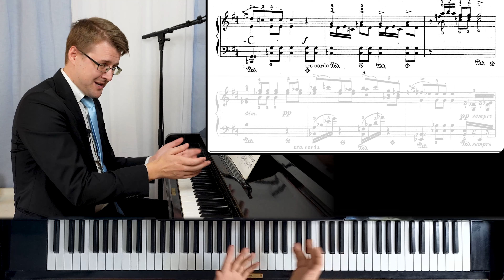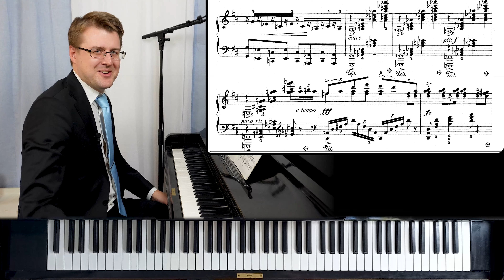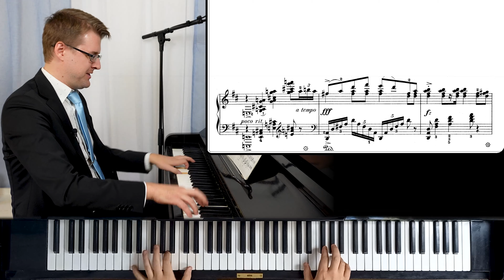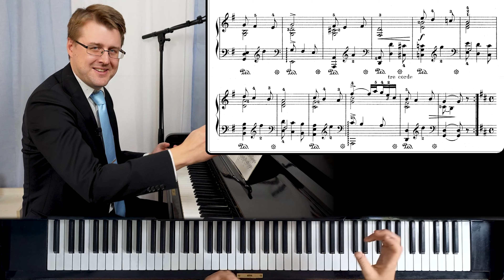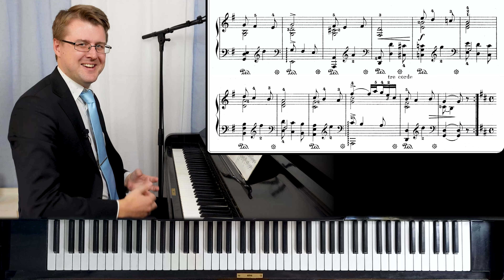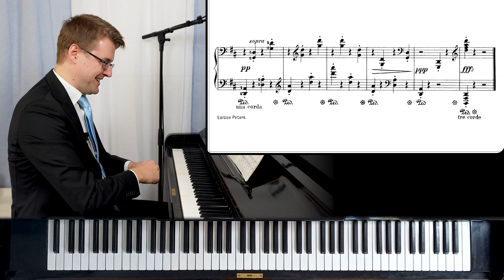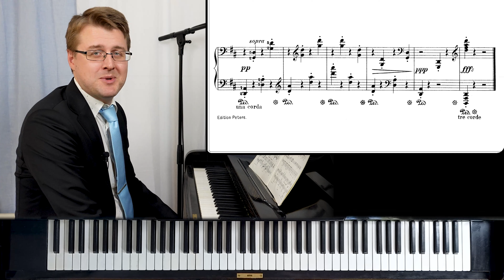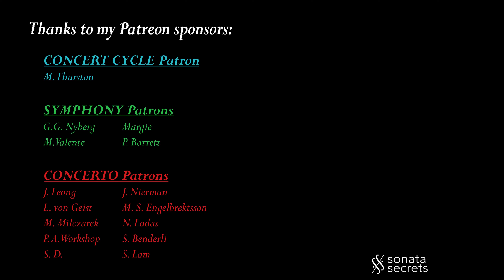Grieg's WEDDING DAY at TROLDHAUGEN, Op. 65 no. 6 - Analysis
Edvard Grieg wrote this famous piano piece to celebrate his 25 year wedding anniversary with his wife Nina. Henrik Kilhamn goes through the music to find out how it feels so optimistic and full of energy, and the middle section so nostalgic and sensual.

0:00 About
0:57 March
4:54 Build-up
8:24 Love duet
12:21 March return
13:42 Coda
15:16 Performance

Edvard Grieg: "Wedding Day at Troldhaugen" ("Bryllupsdag på Troldhaugen"), from Lyric pieces book VIII, Op. 65 no. 6 (1896)